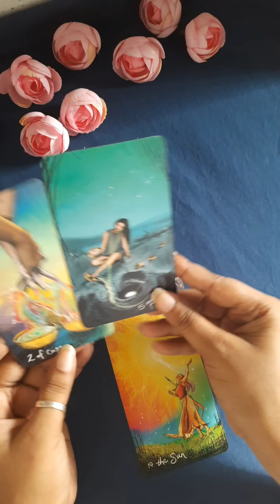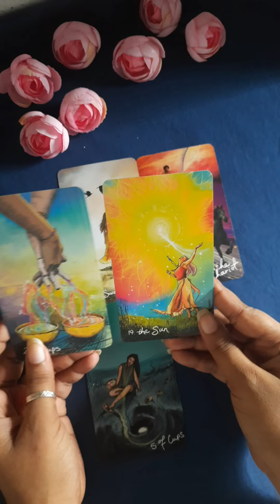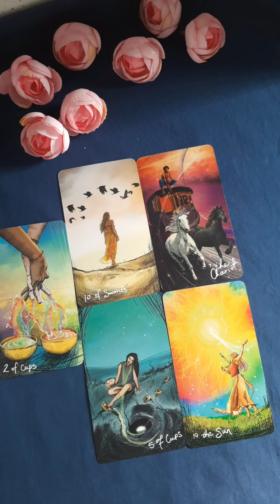Apse Dur Wo Kaise Hain? 🥰❤️💫